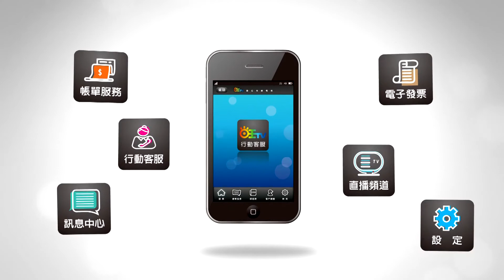世新新聞 關心文化路夜市防疫工作 市長為攤商加油打氣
109年4月23日 (四) 世新新聞

關心文化路夜市防疫工作  市長為攤商加油打氣

嘉義市文化路夜市是許多在地民眾和遊客逛街購物，品嚐美食的第一選擇，這陣子因應武漢肺炎疫情，許多攤商積極做好防疫準備，除了戴口罩，加強環境消毒，還有知名店家聯合發起"你不戴口罩我不賣"的行動，呼籲消費者配合防疫。嘉義市長黃敏惠22日晚間特別前往文化路夜市關心防疫工作，也為攤商們加油打氣。